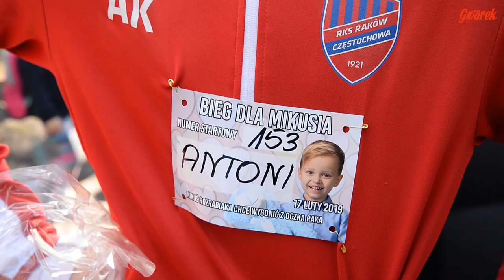Bieg dla Mikołaja Smola - Kalety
– Jestem mamą dwójki dzieci i wiem co to znaczy walczyć o dziecko. Jestem tu nie po pierwsze miejsce, tylko żeby pomóc Mikołajowi – mówi Katarzyna Laskowska z Gliwic, która spośród pań najszybciej dotarła do mety. W niedzielę, 17 lutego w Zielonej odbył się bieg dla Mikołaja Smola ze Strzebinia. Trzylatek choruje na nowotwór złośliwy – siatkówczaka i potrzebuje pieniędzy na kosztowne leczenie w Stanach Zjednoczonych.